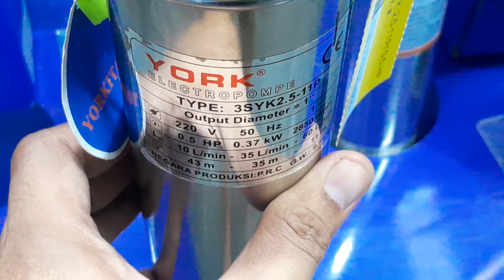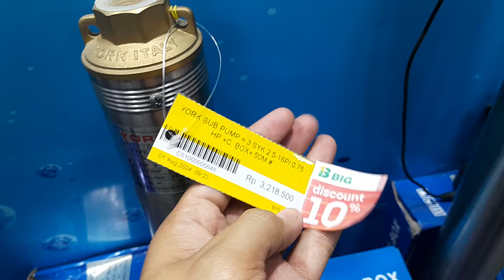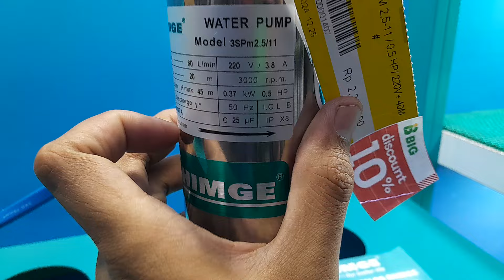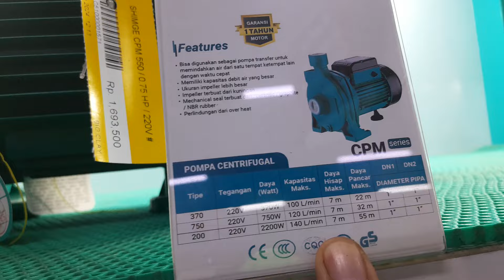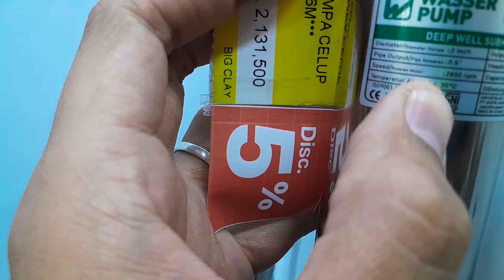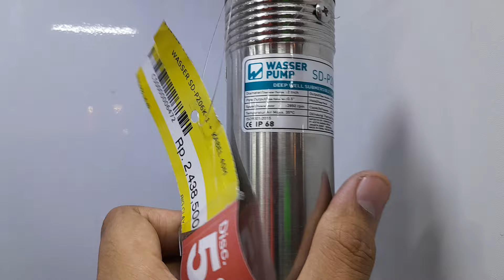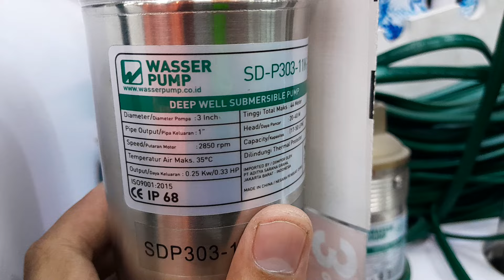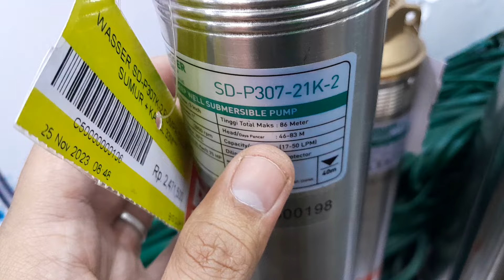Pompa Submersibel di Toko BIG Magelang (nitip video di YT)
diambil tgl 9 Sept 2024